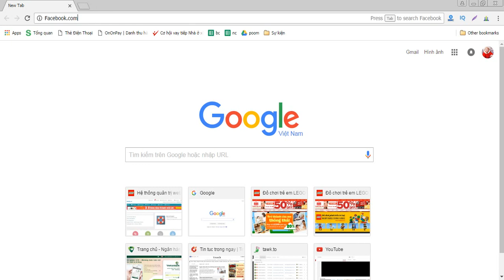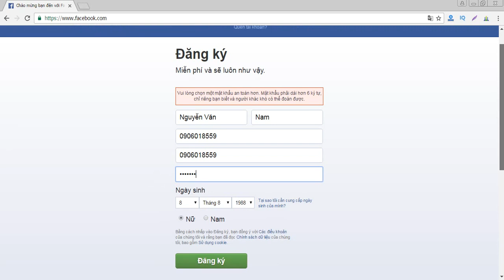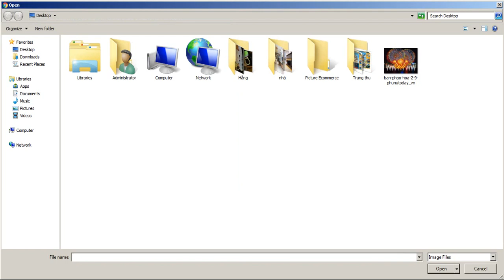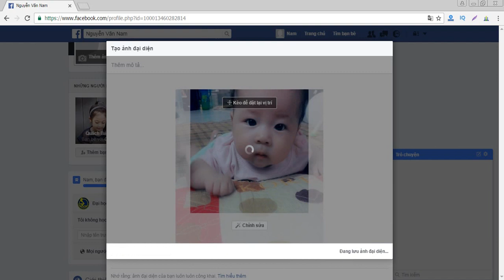Hướng dẫn đăng ký tài khoản Facebook mới nhanh trên Máy tính